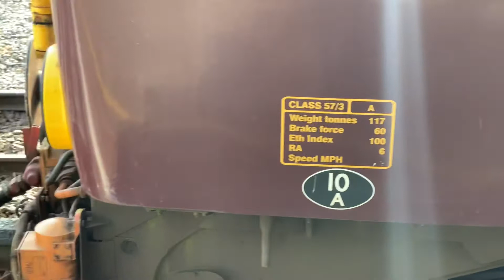West Coast Railways 57314 Portrait at Preston, and LMS Stanier 6201 ‘Princess Elizabeth’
Due to stop at platform 6, the 1Z76  Carlisle-Manchester Victoria landed at Preston at platform 4 and so a quick photo opportunity presented itself. The LMS Stanier ‘Princess Elizabeth’ 6201 led the train via the Settle and Carlisle through Blackburn and into Preston Station before a pair of West Coast Rail diesels took the charter onwards to Liverpool Lime St and finally Manchester Victoria.
57314

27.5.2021